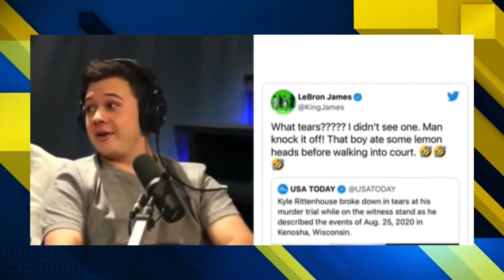Kyle Rittenhouse Says “ F*CK LEBRON” After He Mocked Him During His Trial!